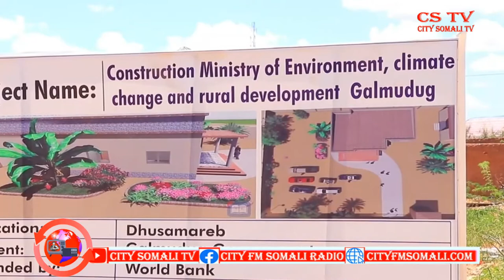Ma'uuliyiin uu kujiro Madaxweyne Kuxigeenka dowlad Goboleedka Galmudug...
Ma'uuliyiin uu kujiro Madaxweyne Kuxigeenka dowlad Goboleedka Galmudug ayaa dhagaxdhigay Xarunta Wasaarada Deegaanka Maamulkaasi